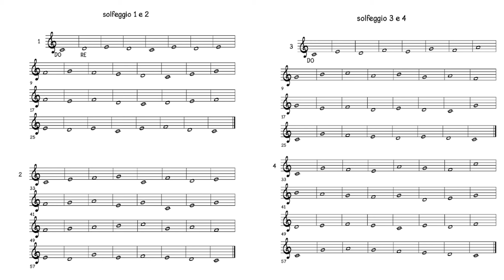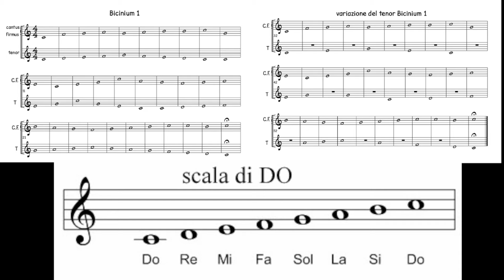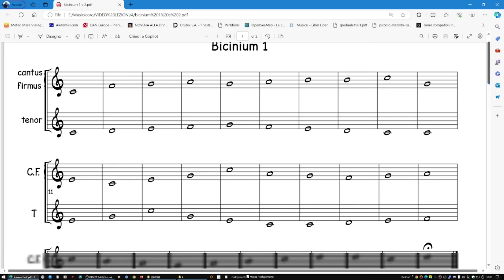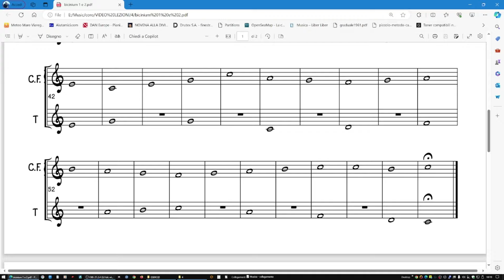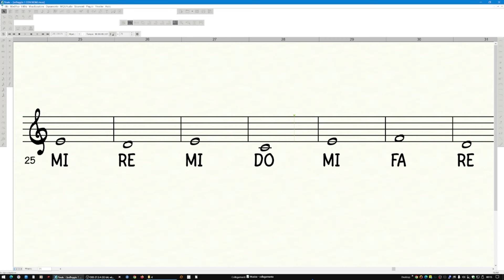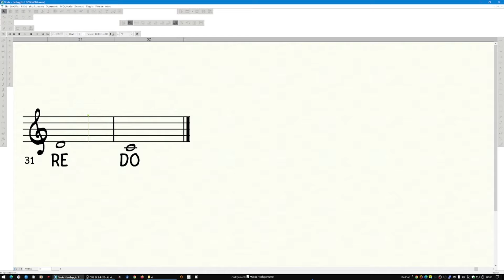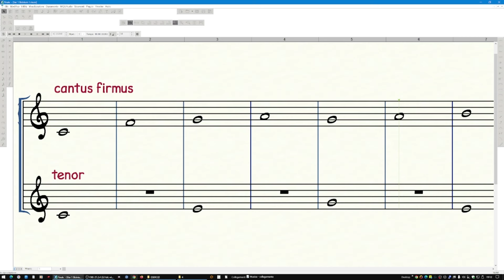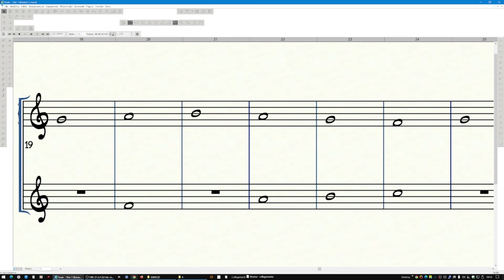quarta lezione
corso per coristi amatoriali. Quarta lezione cenni storici ed esercizi